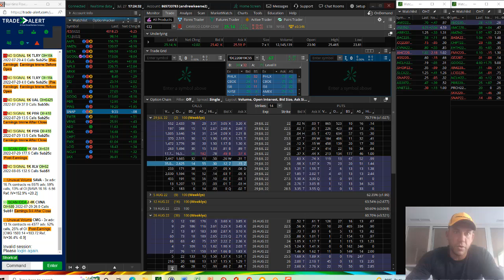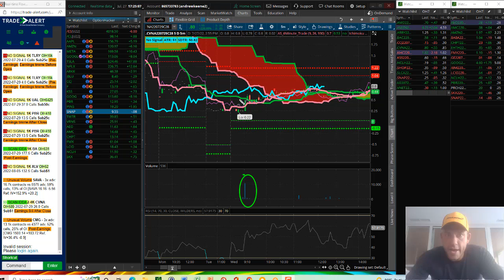7 27 2022 PennySpike Winner in CVNA